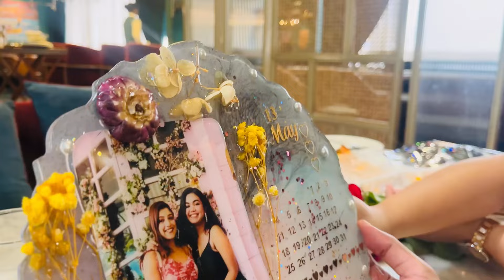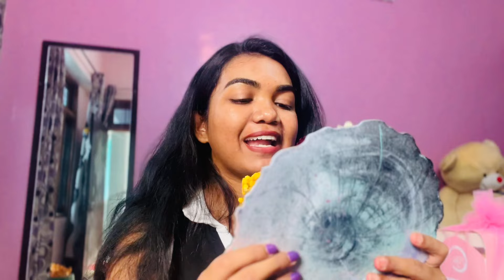My Birthday Vlog 🎂 2024 | With friends and family ❣️| Sandhya Singh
Hey everyone!!!
Welcome to my Birthday vlog